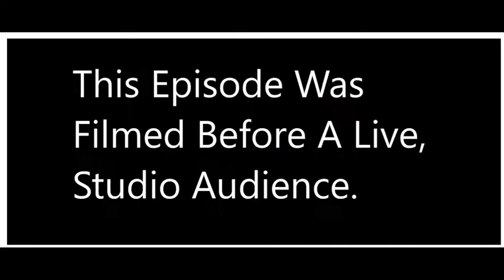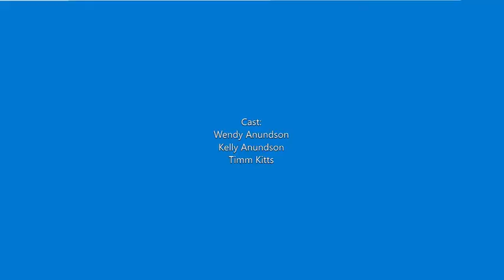E8: Wendy Anundson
Here's the long awaited, (very complicated, very stressful) interview with the Powerful Wendy "Bonesaw" Anundson !!!

This was one of the most fun interviews so far. Kelly and Wendy met with us at some absurd time, early on a Sunday morning to do this one. (We greatly appreciate you both for hanging out with us!)

Give it a quick watch, people. Then get your butt down to the show tonight and watch Miss Wendy put a show on like you've never seen.. She's certain to be the second UFC fighter I've interviewed, within the next couple of years.

Share it, love it and "Like" it and StayTooned!!